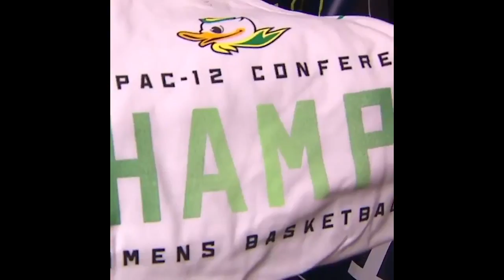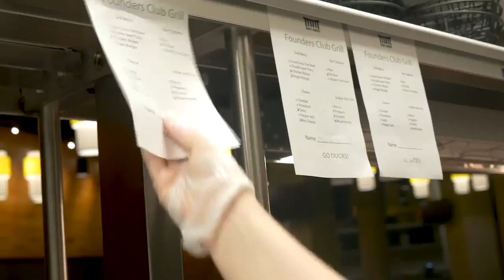Oregon WBB "The Symphony" Episode 1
I do not intend to profit from this, only boost my credibility as a filmmaker. This would not be possible without the high quality highlights of Oregon WBB and Go Ducks. There are numerous improvement I hope to make for future episodes however I need support from the UO Athletic Department, SOJC, or Pac12.